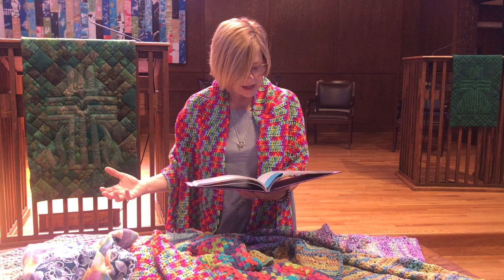Prayer Blanket Blessing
Children's Time